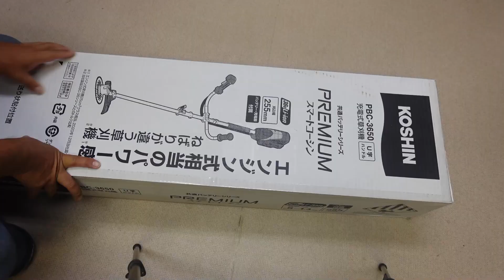1117【木曜日】#94 農家さんのとこへ落花生の収穫体験に行ってきた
2022/11/17 木曜日公開

初めまして。
Mochinoriです。

【木曜日】
自分の庭を自分らしくお洒落するアイデアを紹介していきます。
プロの発想と職人の技能を使い、材料選びや道具の使い方までの説明と
施工方法のプロのコツや注意点も紹介していきます。